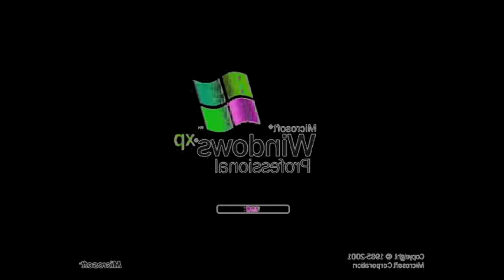Flying Windows XP In G Major 16 In G Major 4